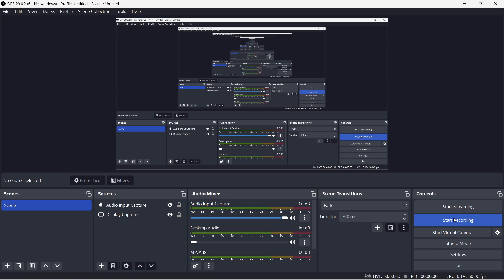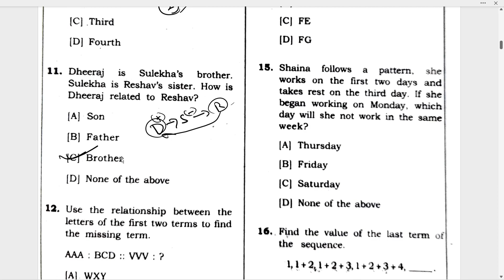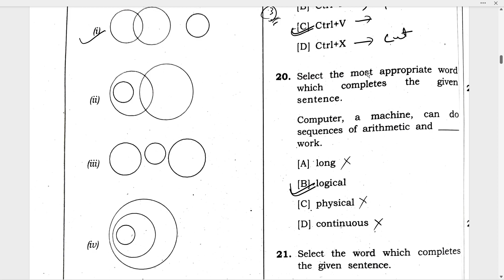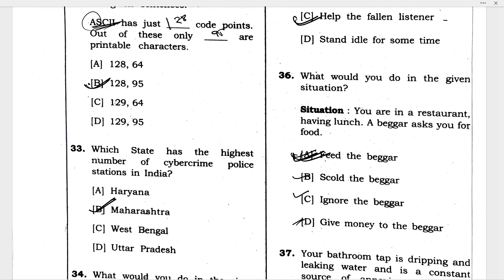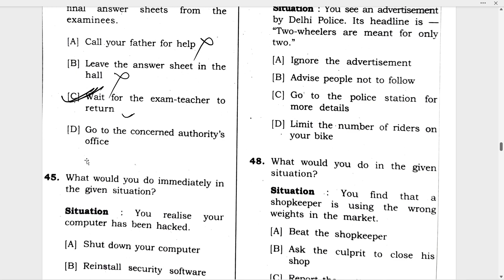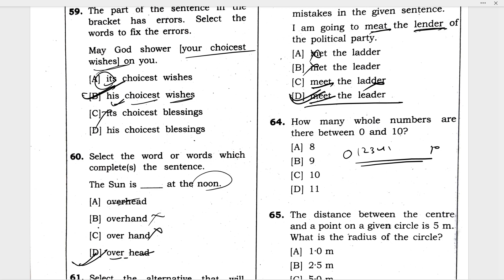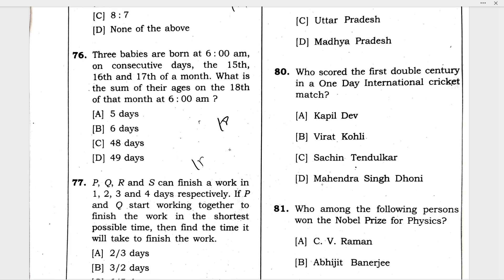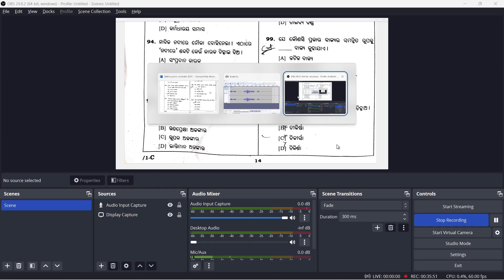ODISHA POLICE CONSTABLE UNOFFICIAL ANSWER KEY 2023 //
“Late night gk".
upload at least one video per day about GK (History,Geography,Polity,economic,Environment and ecology) for SSC, Railway and different types of job Alerts also for different competitive exams in India.